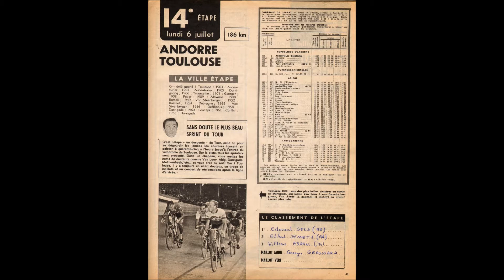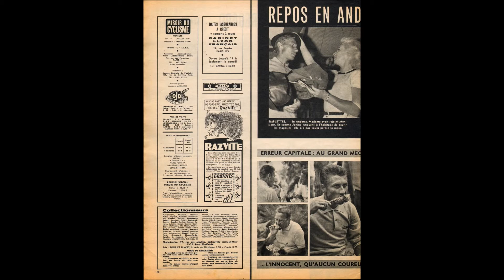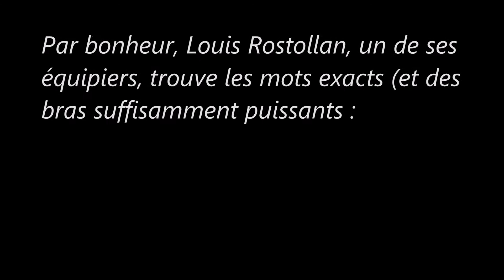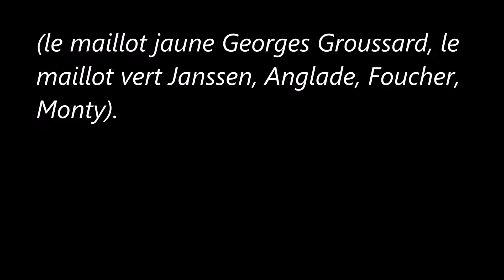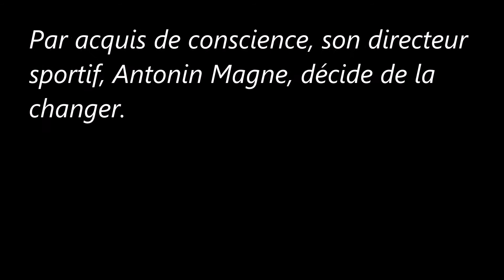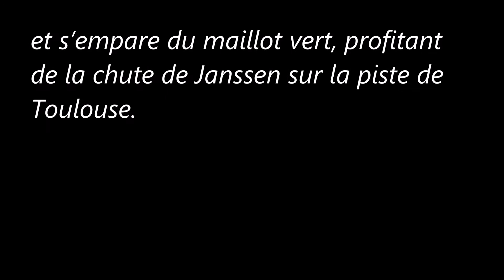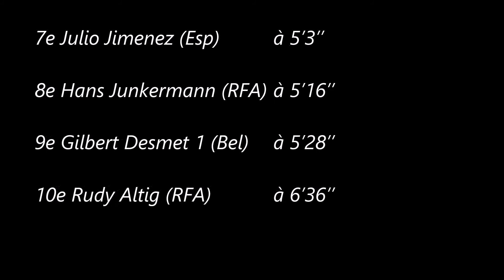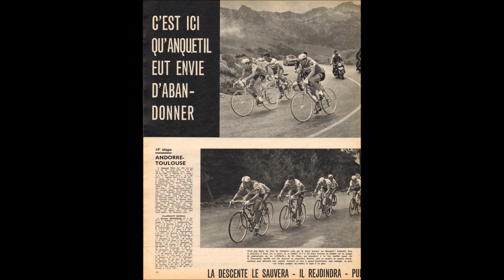14e étape du Tour de France 1964